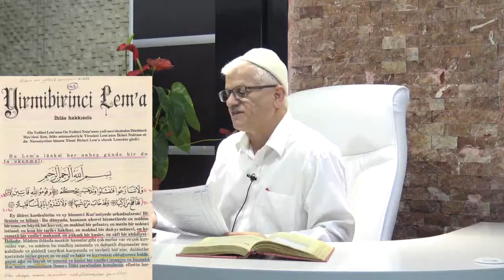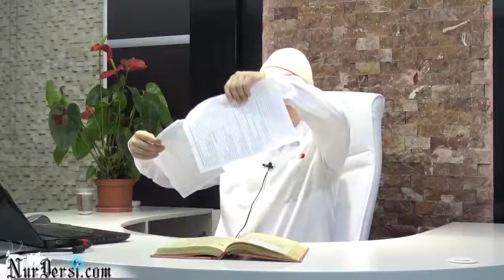İhlasın ahlak boyutu -16